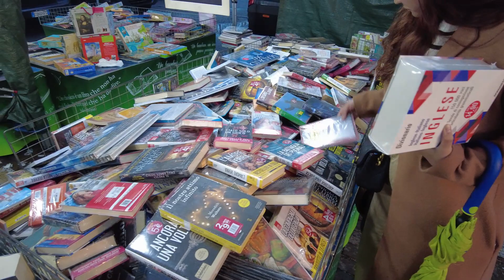Last Day San Giuseppe/La Spezia, Italy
hi, Guys last Day of San Giuseppe and its raining OMG! but still we are present .